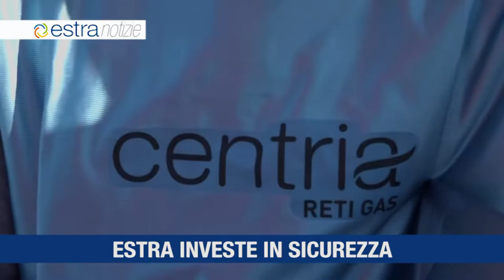Estra Notizie 1 luglio 2019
Maggiore trasparenza verso i clienti
Estra al forum UNI CIG
Estra investe in sicurezza
Estra "Summer Live"